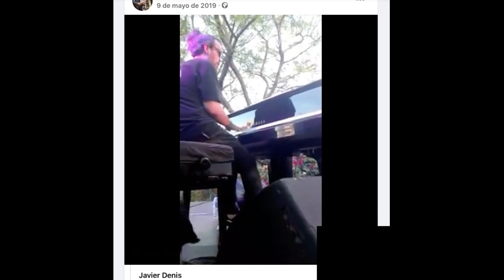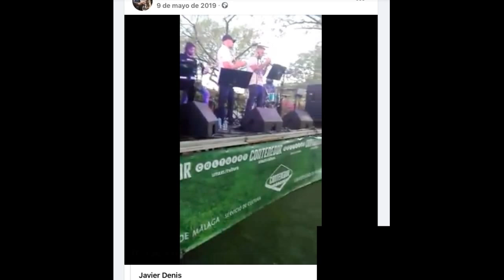Roberto Cantero Ciclo de jazz Universidad de Málaga